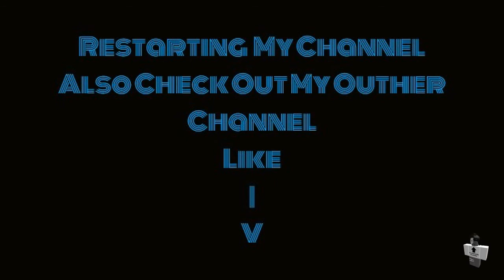New outfits New Channel